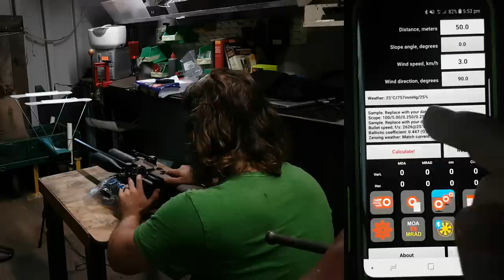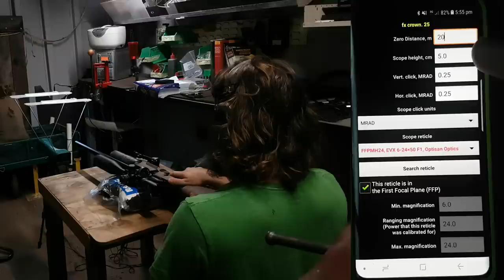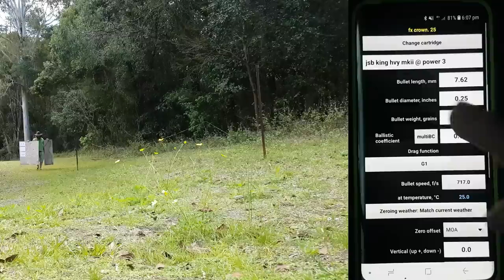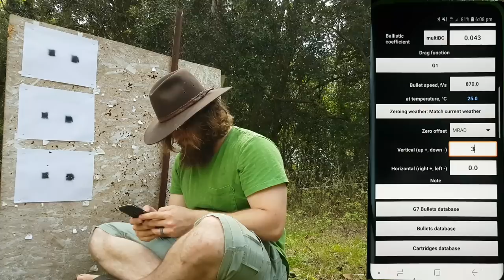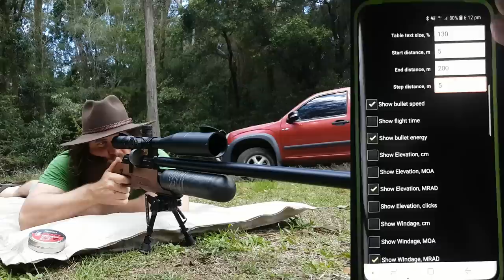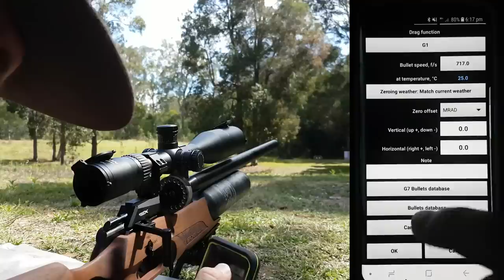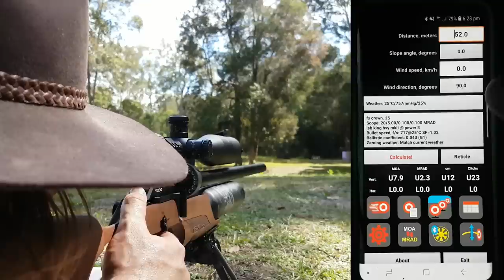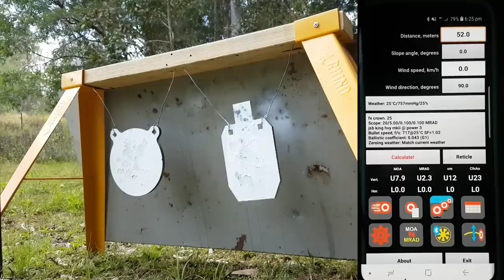Using Strelok Pro with Air Guns - FX Crown two tunes, one zero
How I use the Strelok Pro ballistic app to use two different tunes on my FX Crown without having to re-zero my scope.

I really like Strelok Pro, you can run all your rifles with all the different ammunition that you use IN EACH RIFLE without having to re-zero your scope, very handy, defo worth spending the money on.